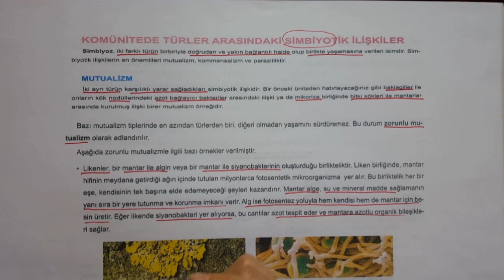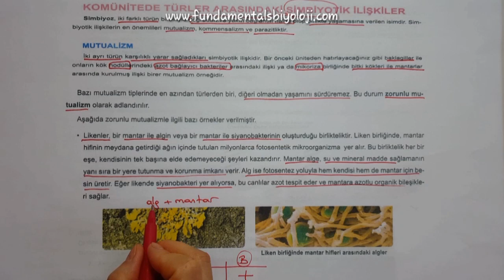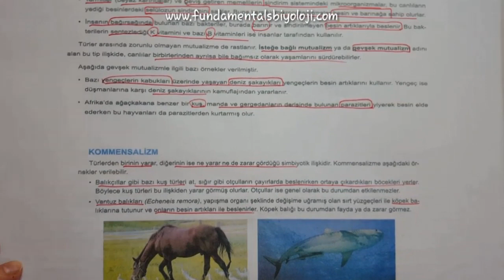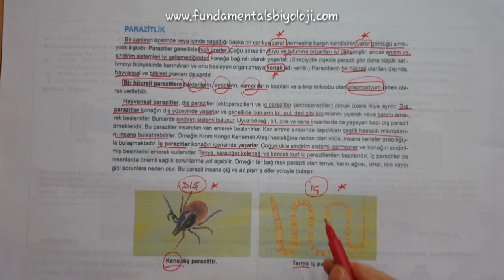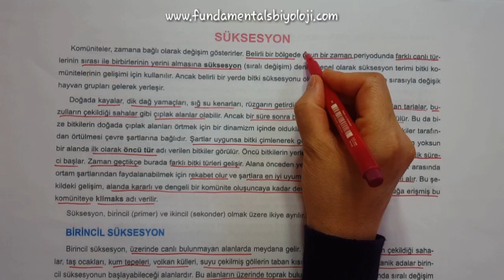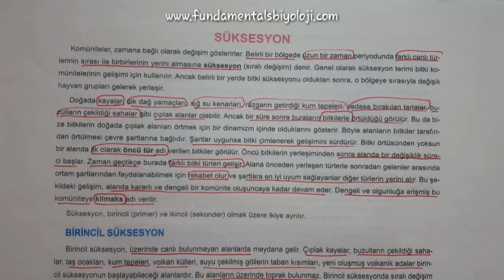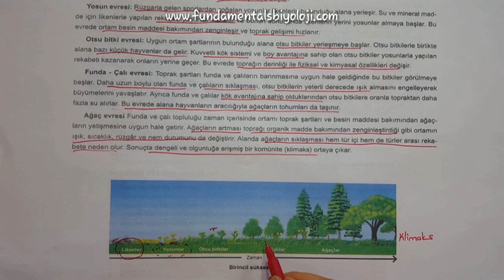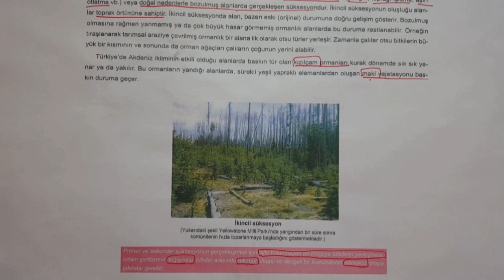Komünite Ekolojisi #2 Simbiyoz - Süksesyon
YKS (TYT+AYT) videoları, Biyoloji Öğretim Programına, ÖSYM 'nin yeni sınav sistemine ve bu sınav sisteminde farklılaşan soru tiplerine uygun olarak hazırlanmıştır. Hepinize iyi çalışmalar dilerim 😊 biyoloji tyt ayt yks tytbiyoloji aytbiyoloji Komünitelerdeki Simbiyotik İlişkiler ( Mutualizm, kommensalizm, parazitizm) ve Süksesyon olayları anlatılmaktadır.
Tüm videolar YKS Biyoloji müfredatına uygun olarak hazırlanmıştır. biyoloji tyt ayt yks tytbiyoloji aytbiyoloji FUNDAmentals FUNDAmentals Biyoloji